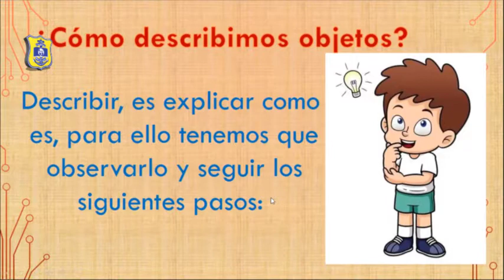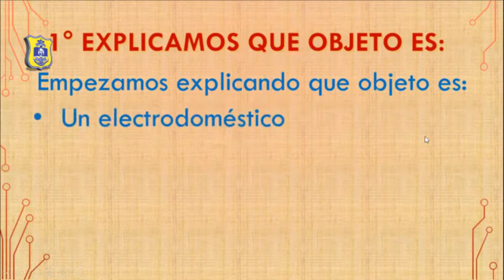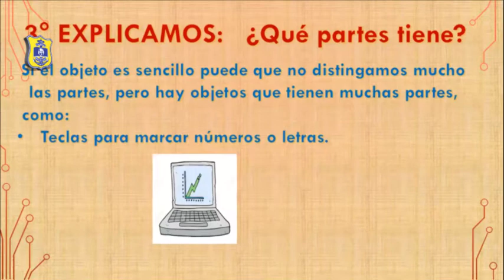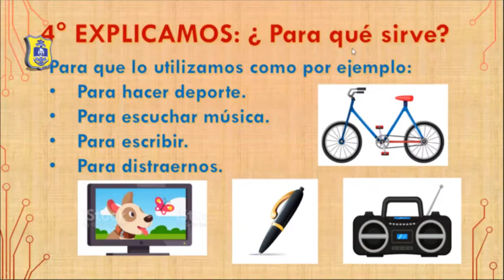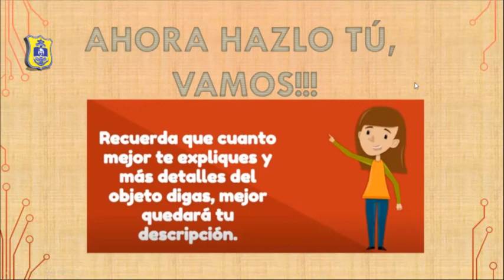MORAYMA SANTOS (1° GRADO) LENGUAJE- DESCRIPCIÓN DE OBJETOS / MARTES 08/09/20